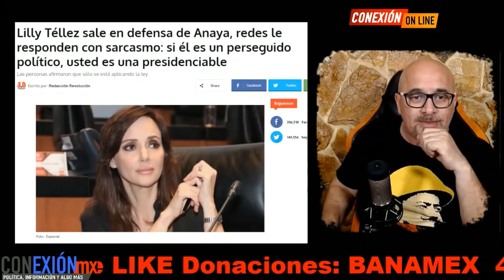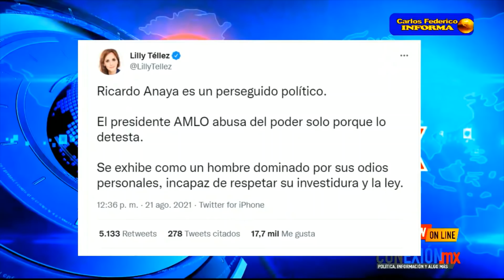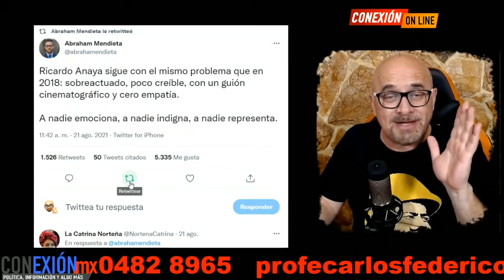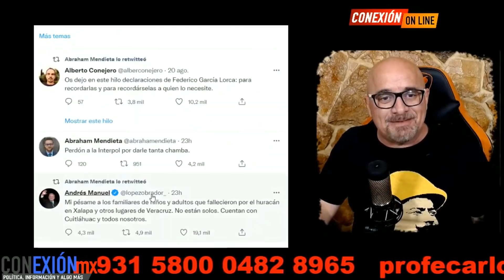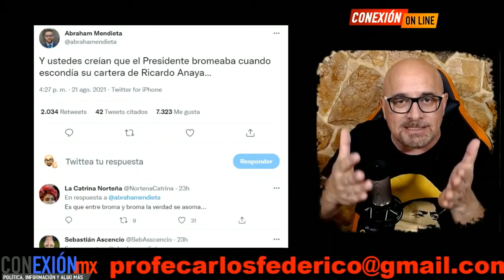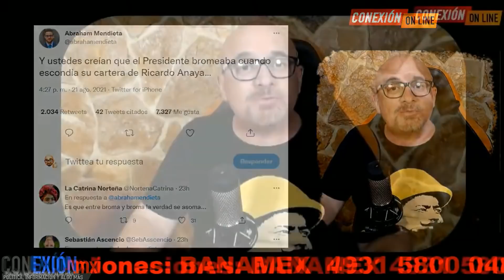Revelan!! extranjeros buscan poner al Presidente 2024, utilizan secta yunquista ¿Quién el elegido?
Revelan!! Organización extranjera busca poner al Presidente 2024, utilizan secta yunquista ¿Quién es el elegido? ¿Cuál es la organización y quién la maneja?

APORTACIONES:
BANAMEX  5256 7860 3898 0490 OXXO o SUCURSAL